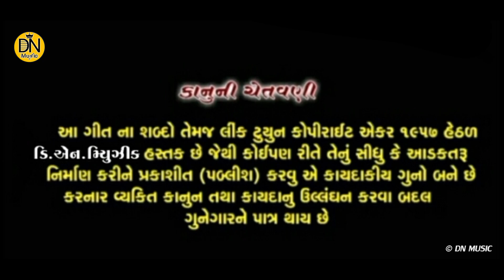જાનું મોડા વેલા ખબરો મારી લેતા રેજો || પ્રકાશ કુમાર || New Hd Video Song 2021 DN Music Present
Title :  Janu Moda Vela Khabro Mari Leta Rejo
          : જાનું મોડા વેલા ખબરો મારી લેતા રેજો

Singer : Prakash Kumar

Lyrics : Prakash Kumar

Recording : kinara studio patan
                   : Sur Life Studio Golivada_ Mo.8141486856

Producer : Amarsinh Vaghela

D.o.p : Vikram Damecha

Lebal : Kinara Films Official
           : DN Music Present...

Any Bussiness Inquiry  Contact Email

Category

Science & Technology

Jay ma Momai

Jay ma sadhi

Thanks
👈અહીં ટચ કરો/// આ સોન્ગ ને પૂરું સાંભળવા માટે અને અમારી કિનારા ફિલ્મ્સ ઑફિશ્યલ ને સબ્સક્રાઇબ કરો Thanks🙏